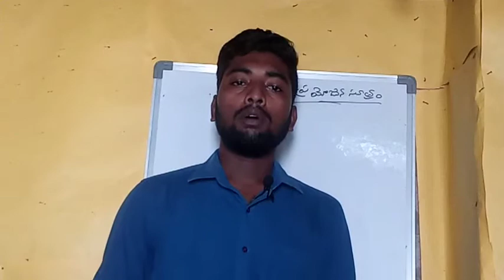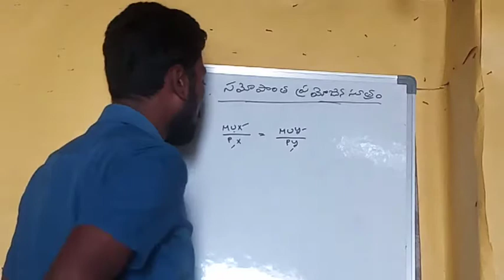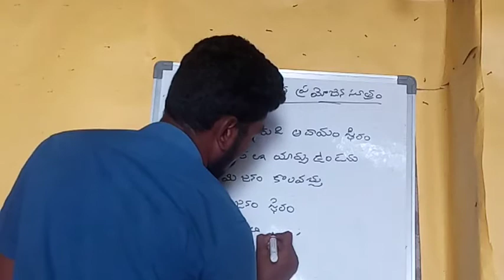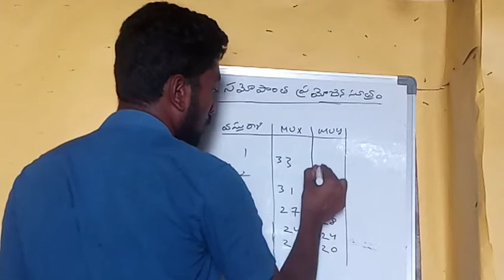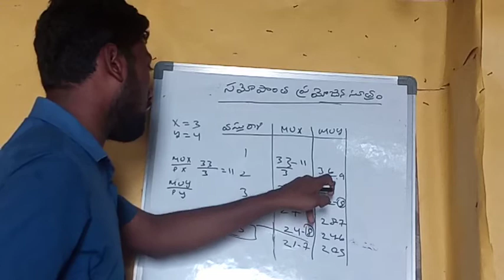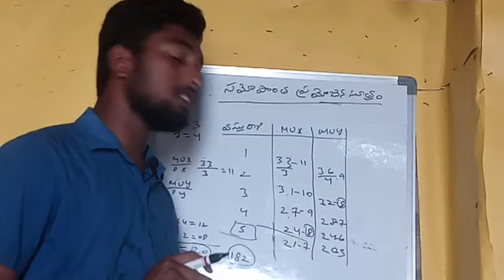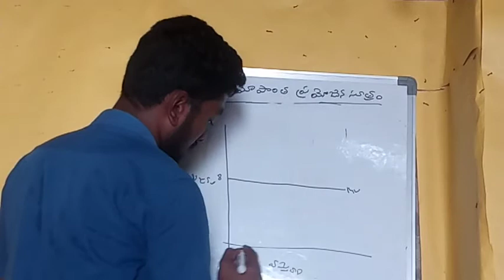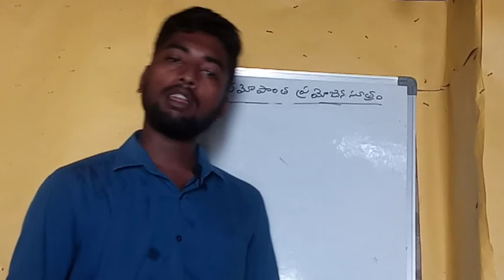3 November 2020